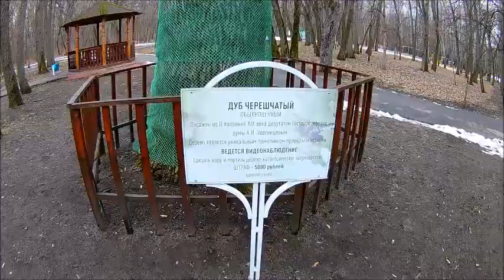Санаторий имени А.Д. Цюрупы 23.02.2020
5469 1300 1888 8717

Рассказ о санатории и А. Д. Цюрупе .